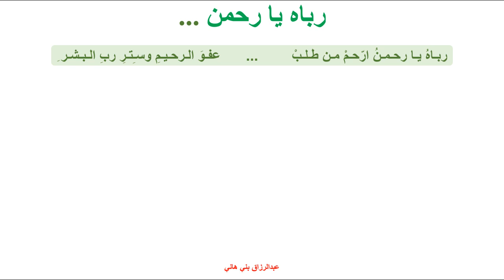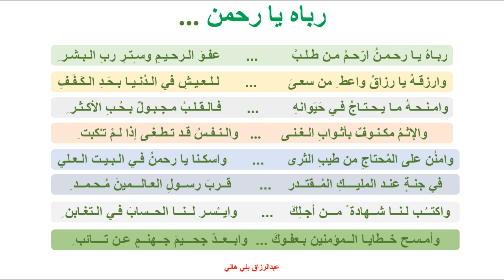رباه يا رحمن !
رباه يا رحمن ارحم ...